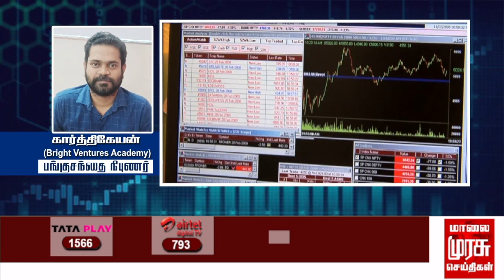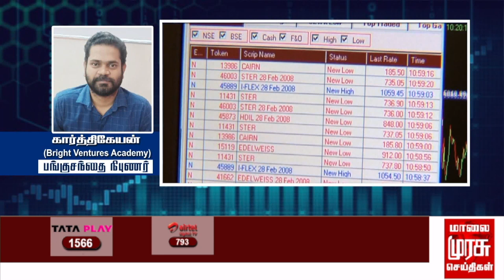இன்றைய பங்குச்சந்தை நிலவரம் | 17-02-2023 | Sensex | Share Market | Vanigam | Tamil News